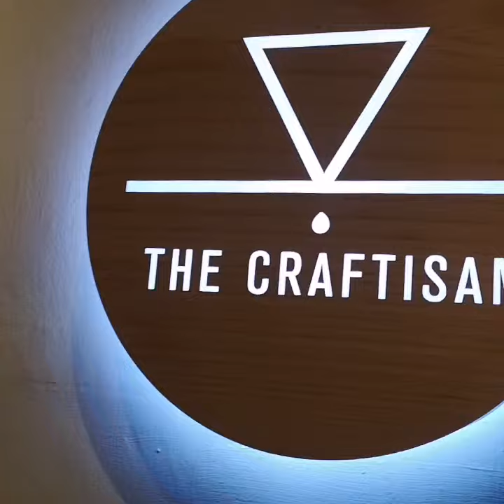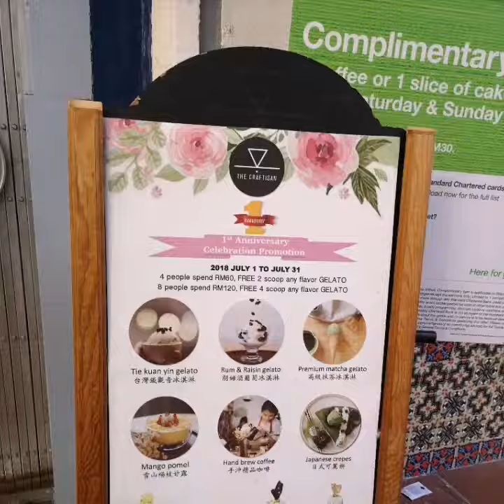The Craftisan Dessert and Gelato Shop in Penang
The Craftisan 位于 Soul Café 二楼是一家专门卖甜点🥞和特制雪糕🍦。 刚刚好就在Soul Café上面所以吃了正餐可以直接走上去吃甜点！
这里很舒服而且又很美，简单美！拍照打卡一定得到很多👍。
这里主打的甜点都是真材实料，真的纯到怕！不信？你尝了 Peach Oolong Tea 就知道为什么了！ 这杯桃子🍑茶可是用了一整粒韩国桃子🍑所以味道十分浓郁，十分顺口。
Matcha Crepe不是简单的Crepe哦！Crepe里面还涂上一层Cream所以口感更上一层楼。
Mango Pamelo有着浓浓的芒果香气而且还可以吃到很多芒果肉哦！
Delicias De Serradura 是源自澳门的葡萄牙甜品，这款甜品有脆脆和酸酸甜甜的Cream真的很特别，而且还可以配自己喜欢的雪糕哦!
这里的雪糕🍦都是自家创造所以独一无二，茶和酒口味是我们大堆的！我们尝试了两款都大爱！味道很浓郁而且甜度刚刚好，一个人吃几球都没问题！
小孩子可以尝试Avocado雪糕🍦，超级好吃！可惜卖完了！ 😭😭！

我们尝试了一下
🎈Delicias De Serradura RM25
🎈Matcha Crepe RM18
🎈Mango Pamelo with Gelato RM23
🎈Peach Oolong Tea RM18
🎈Chocolate Earl Grey RM10
🎈Rum & Raisin Gelato RM10
🎈Coffee Latte RM12

The Craftisan
(1st Floor), 12, Jalan Kek Chuan, 10400 George Town, Penang
12pm - 11pm Closed on Sunday